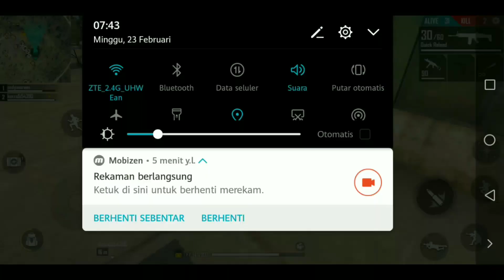Pertama kali main free fire malah gak boyah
Jangan lupa folow instagram saya

Sandymoreno95

Cara main free fire
PES 2020 Mobile
Cara pasang mod busid
Main busid
Update busid
Dream league soccer 2020
2020
PES 2020 pc
Cara memainkan dream league soccer
Cara mendapatkan koin di gloud games

Oke Thank you yang udah nonton